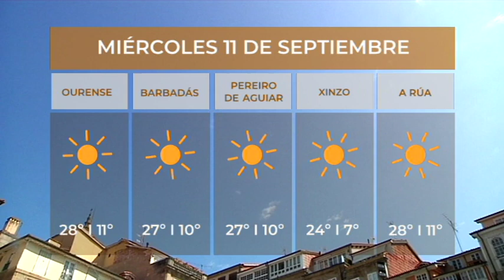¿Cuál es el tiempo previsto en la provincia para este miércoles?